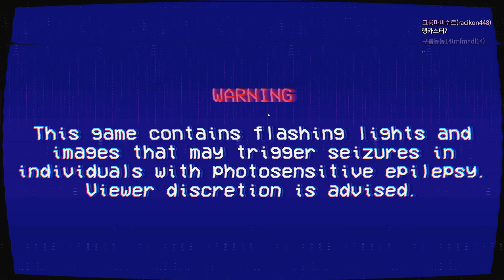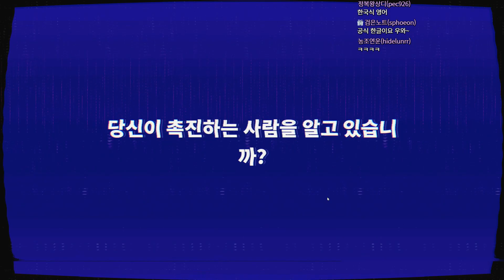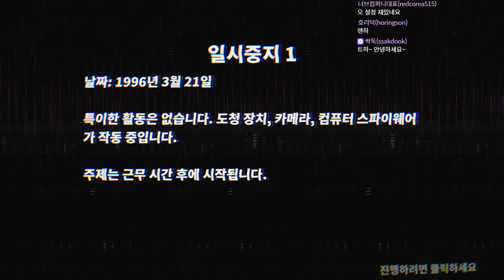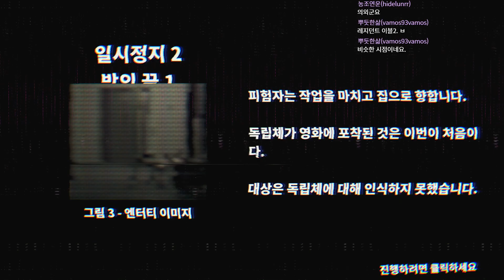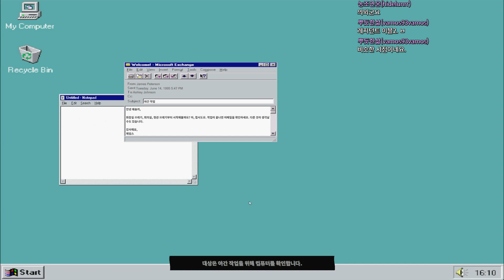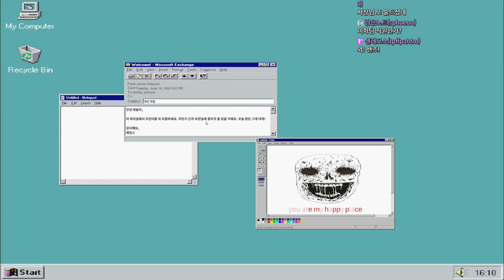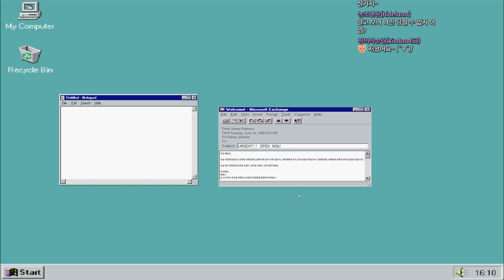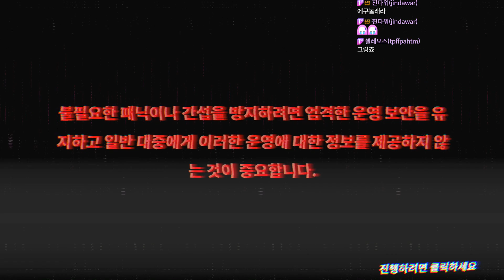공포게임] 콜센터에서 벌어지는 끔찍한 실험 [The Lancaster Leak]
공포게임 The Lancaster Leak 입니다.